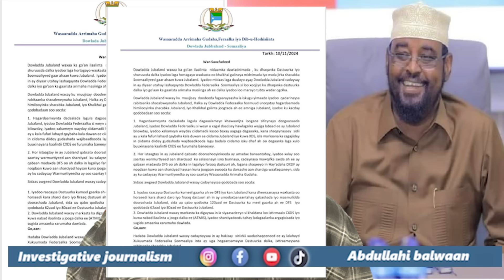Jubaland oo xiriirka u jartay Dowlada Dhexe, Xaalada siyaasadeed oo sii kululaatay Qorshaha Xasan sh